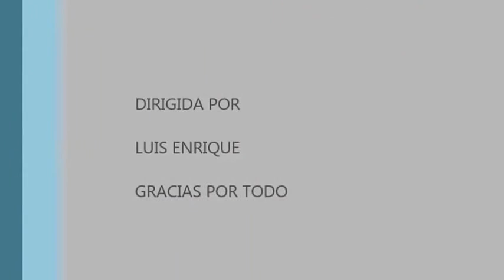Desde Santa Maria del Valle parte 10 Fiestas 2014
Disfruta de la Región de los Altos de Jalisco, Pueblos de encanto Colonial, El mejor Tequila, santuarios monumentales, Haciendas, Balnearios, los mejores Restaurantes, Ferias, eventos, y las mujeres mas Guapas del mundo. RESERVA AL CEL 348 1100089